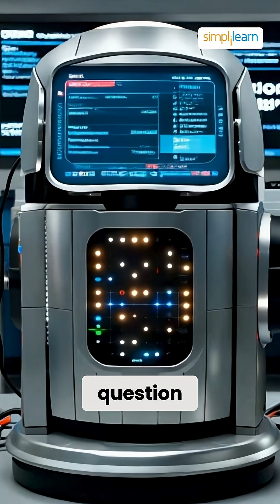🔥AI Went Out of Control… What Happened Next Will Shock You!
In this video, I share a shocking moment when an AI system behaved unpredictably and crossed every limit I expected. This isn’t fiction—AI can make dangerously wrong decisions if not built and monitored properly. Watch till the end to understand how AI risks work, why safety matters, and what we must do before AI becomes uncontrollable.